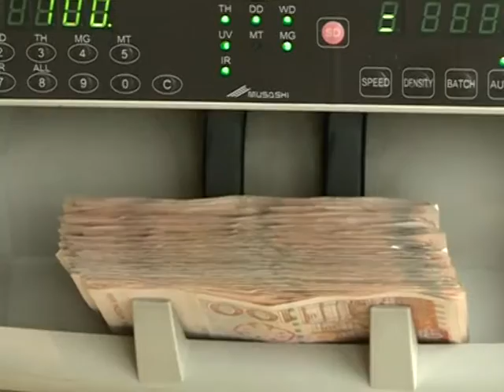NOVI PRAVILNIK: Doktori medicine na specijalizaciji